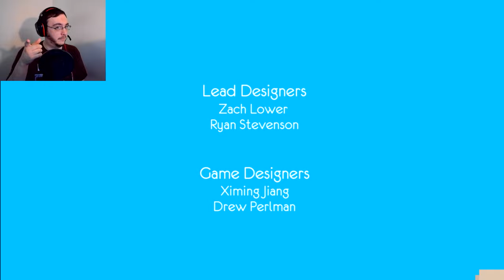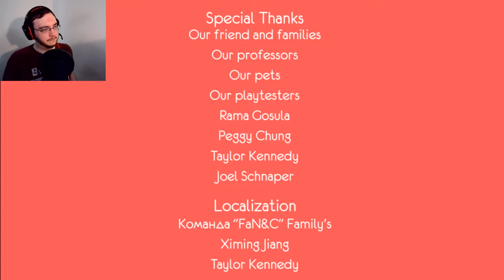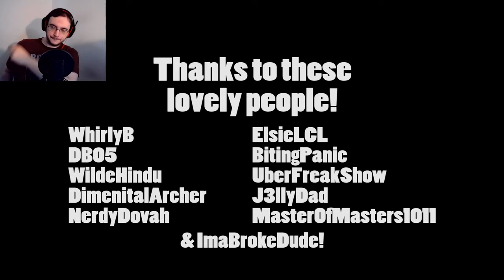The Sound Of Music | One Hand Clapping